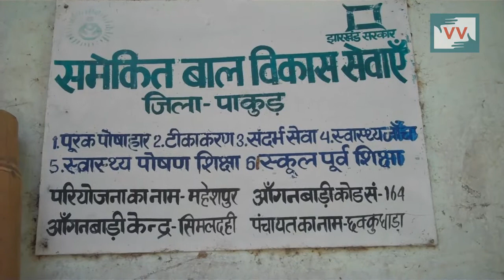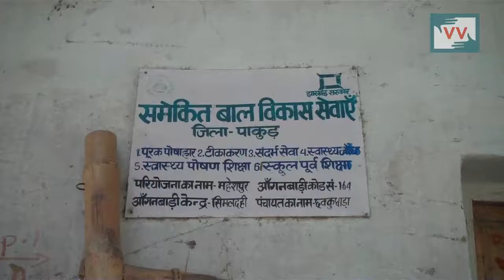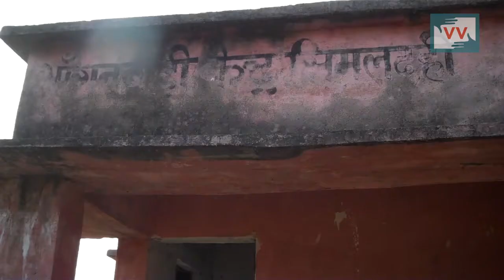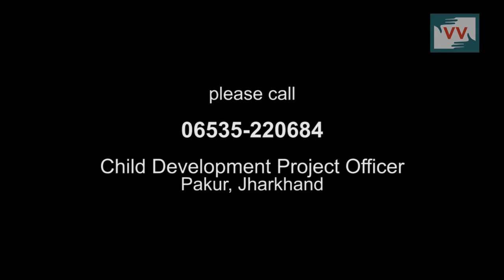Pre Primery Education under the Hut, Maheshpur, Jharkhand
This video was made by a Video Volunteers Community Correspondent Emeliya Hunsda. Community Correspondents come from marginalised communities in India and produce videos on unreported stories. These stories are ’news by those who live it.’ they give the hyperlocal context to global human rights and development challenges. Take action for a more just global media by sharing their videos and joining in their call for change. we could hyperlink to some VV pages, like our take action page.